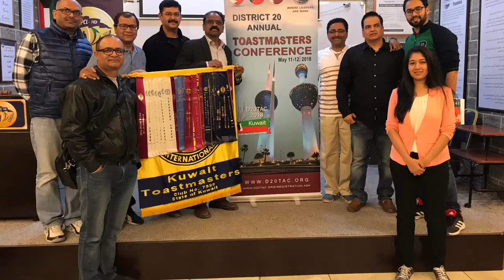Kuwait Toastmasters | Meeting dated 2 December 2017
Kuwait Toastmasters Club, the mother club of Toastmasters in Kuwait, meets every 1st and 3rd Saturdays of the month between 5 pm and 7 pm.  The lively meetings are held at SPCL, Rumaithiya, Kuwait.  This video is a compilation of photos taken at the meeting.

Theme of the meeting: Stay Strong
Toastmaster of the Day: Toastmaster Maryooma
General Evaluator: Toastmaster Satishkumar
Grammarian: Toastmaster Dr Radhakrishna Panicker
Ah Counter: Toastmaster Mahmood
Table Topic Master: Sam R Sathyamurthy
Vote Counter: Sam R Sathyamurthy

There were three speeches given in the meeting.  Details of the Speakers and project is below:
Toastmaster Sunilkumar Singh - Persuasive Speaker Manual Project 3
Toastmaster Mahesh Menghani - Competent Communicator Project 10
Toastmaster Gayatri Ravindran - Entertaining Speaker - Project 1

The speakers were evaluated by Toastmasters Abdullah Mahdi, Udit Wadwa and Deepak Bindal.

Toastmaster Gayatri Ravindran was voted by the audience as the best speaker.  Toastmaster Deepak Bindal was voted as the best evaluator.

The Table Topic session had good participation with five speakers testing their impromptu speaking skills.  Toastmaster Vinod Jain and Toastmaster Aruna were voted as joint winners of the meeting.

During the meeting District 20 Annual Conference (D20TAC) marketing team made an informative presentation on the upcoming annual conference.

The very enjoyable and entertaining meeting came to a close at 7 pm sharp.  The next meeting of Kuwait Toastmasters is to be held as per meeting schedule on 16 December 2017.